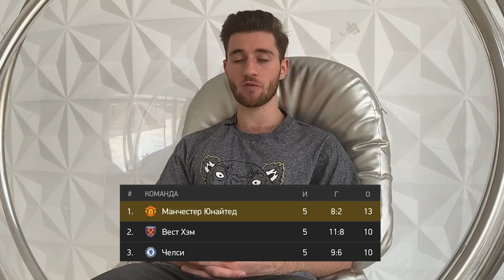МАНЧЕСТЕР ЮНАЙТЕД - БЕРНЛИ/ СТАВКА 150к / Кэф 1.65/ Артур Романов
Прогнознаспорт. Прогноз на футбол.  Прогноз на сегодня. Прогноз на завтра. Футбол.  Ставки на спорт. Спорт. Прогноз на сегодня на футбол. Прогноз на сегодня на теннис. Анализ матча. Кто сильнее? Прогнозы телеграмм. Бесплатные прогнозы. Прогноз на завтра на футбол. Лучшие прогнозы. 100% прогнозы. Матч. футбольный матч. Аналитика матча. Команда. Команды. Футбольная команда. Как анализировать матч? Правильный анализ матча. Как сделать прогноз? Точный прогноз на спорт. Артур Романов. Стратегия прогнозов. футбол 2021. Artur Romanov.